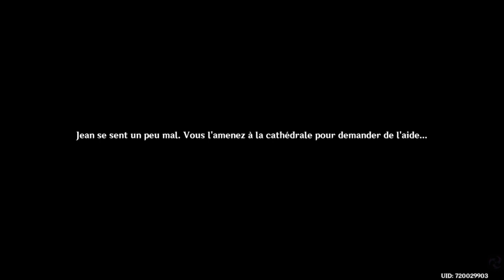Quête histoire de Jean : "Journée de repos pour la Grande Maîtresse" Leo Minor acte 1 - Genshin i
Quête histoire de Jean : Journée de repos pour la Grande Maîtresse / Leo Minor acte 1 -- Watch live